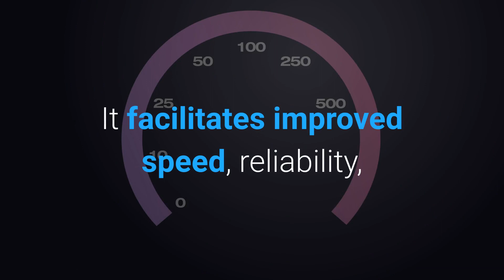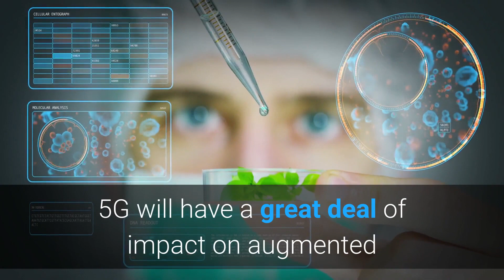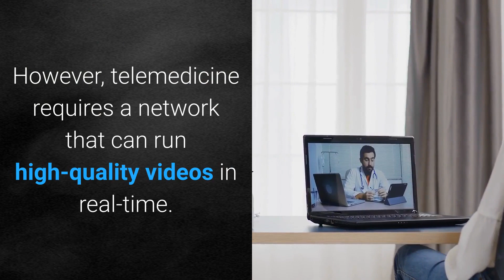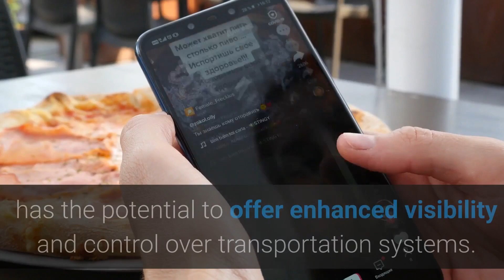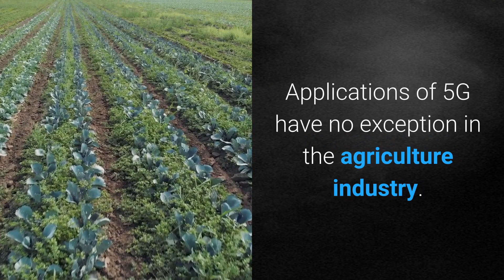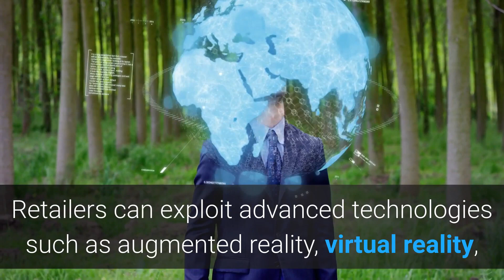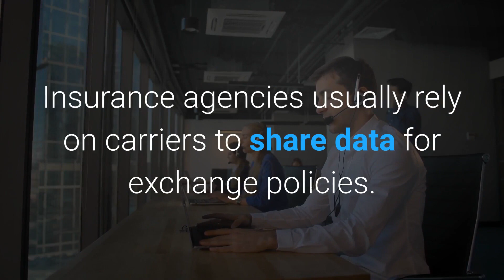ONPASSIVE ​: 5G and its Impact on Top Ten Industries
Wireless connectivity has arrived with its new avatar, 5G. With its powerful connectivity it can support a large number of connections simultaneously. It facilitates improved speed, reliability and latency to devices on Internet of Things (IoT).

We are all waiting to see how 5G is going to redefine our lives as we know it. Though there are various apprehensions on its impact on health, 5G is set to be adopted worldwide in the years to come. A few industries are going to be directly impacted by this high power service that we are waiting for.